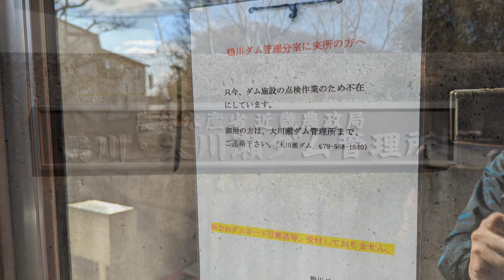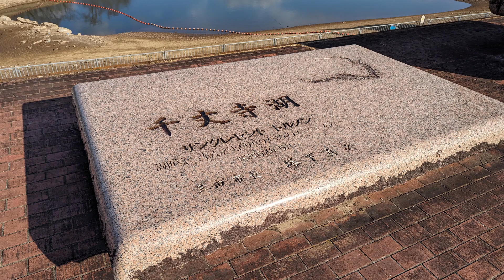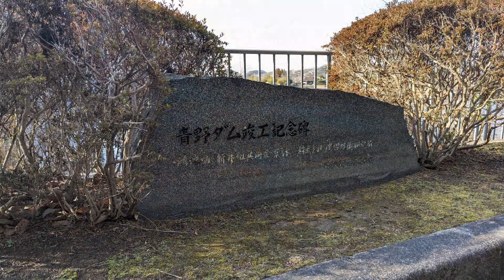ﾀﾞﾑｶｰﾄﾞﾊﾝﾀｰINAZO 2024/1/22 ﾀﾞｲｼﾞｪｽﾄ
こんにちは！ダムカードハンターINAZOです。
今回は久々に実家に帰省したついでにドライブがてらダムを回ってきました。

訪問したダム
鴨川ダム、大川瀬ダム、青野ダム、呑吐ダム

Music
アーティスト　Different Heaven、EH!DE、
　　　　　　　Elektronomia
曲名　My Heart、Summersong2018